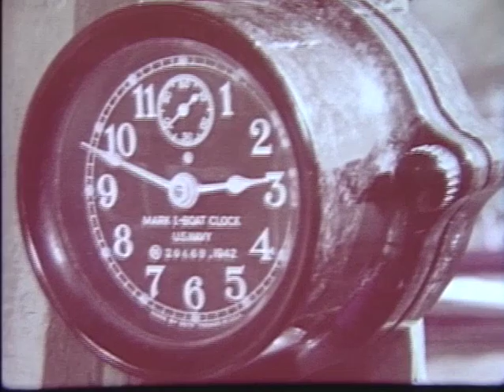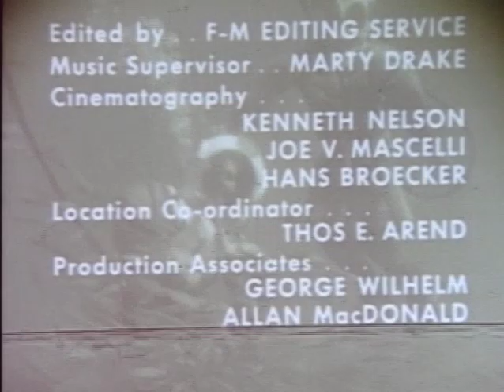Danger is My Business - Salvage Diver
An episode of a TV show from the 50s starring my great-grandparents, Al & Norma Hanson.